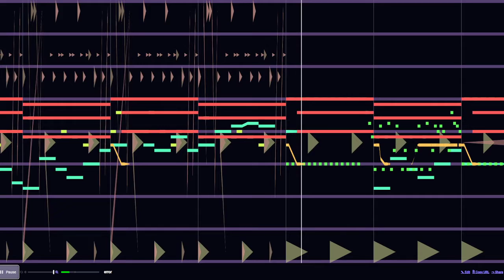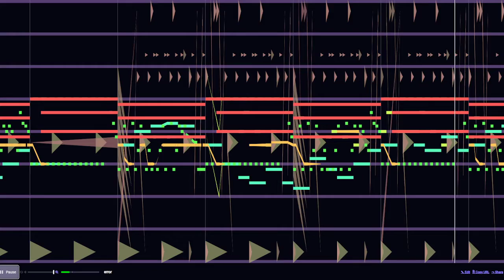Beepbox song, Er̶̕R0r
hey look I did something this month